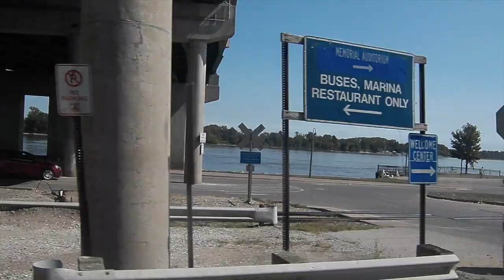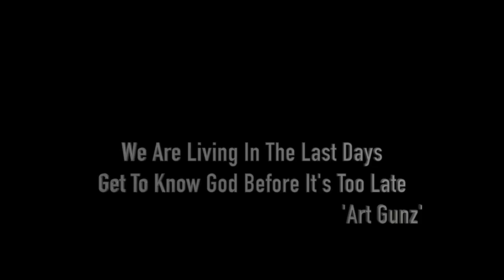Art Gunz Troubles of The World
Ghood Entertainments New Artist 'Art Gunz' Drops Another Freestyle About The Troubles of The World
(We Do Not Own This Beat)